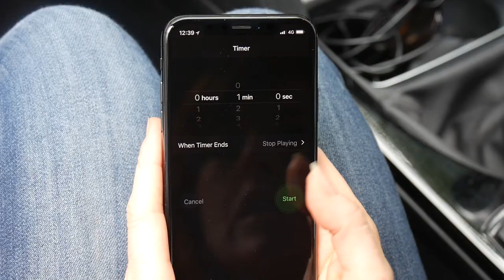Gone in 60 Seconds - Introduction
Gone in 60 Seconds with Chandlers Worthing BMW & MINI.